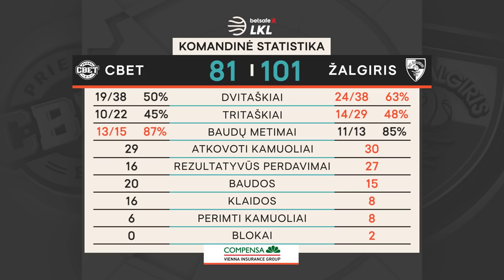„Betsafe–LKL“ rungtynių apžvalga: „CBet“ - „Žalgiris“ [2021-05-10]